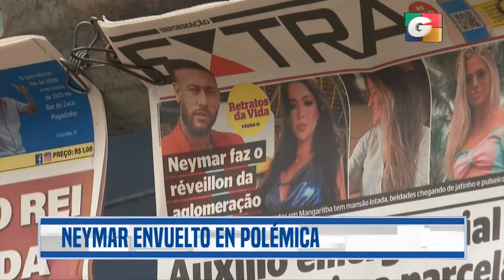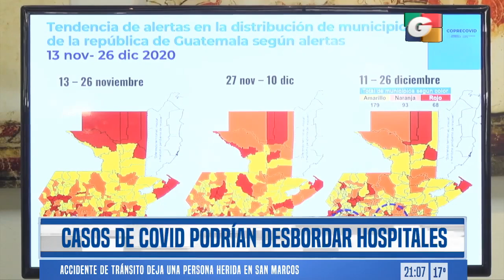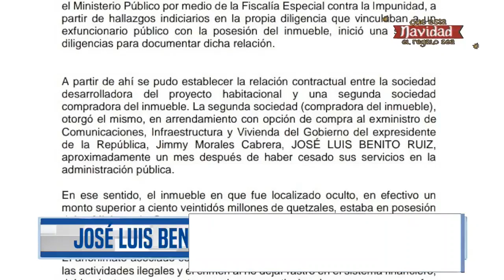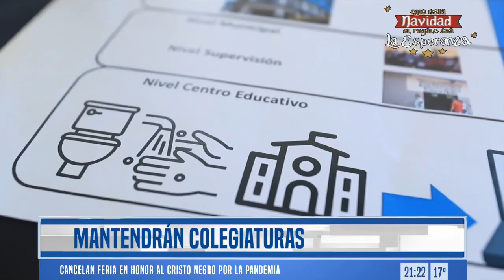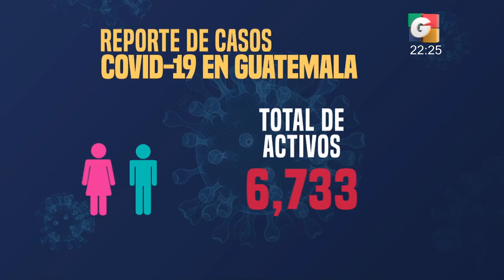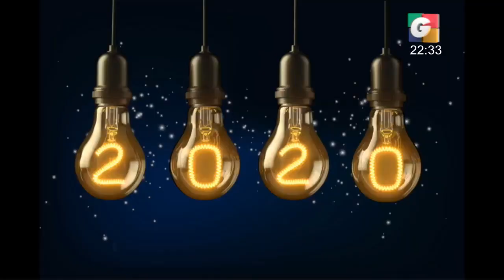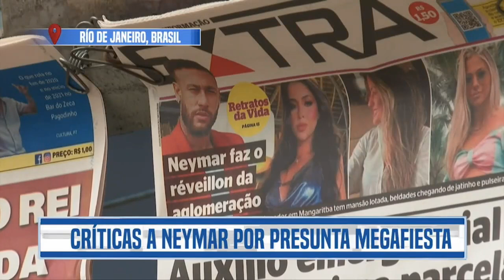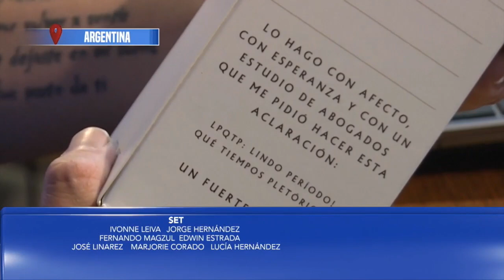Noticiero ESTELAR 9 pm, 30 de diciembre de 2020